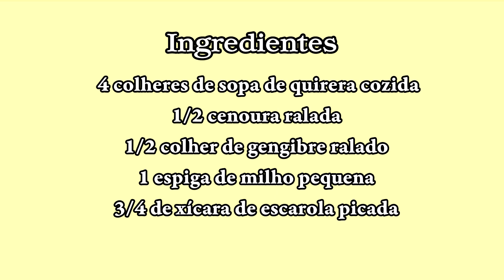Calopsitas Receita TOP Saudável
Receita 📝
4 colheres de sopa de quirera cozida
1/2 cenoura ralada
1/2 colher de café de gengibre ralado
1 espiga de milho pequena
3/4 de xícara de escarola picada